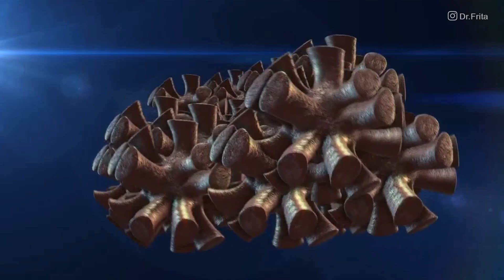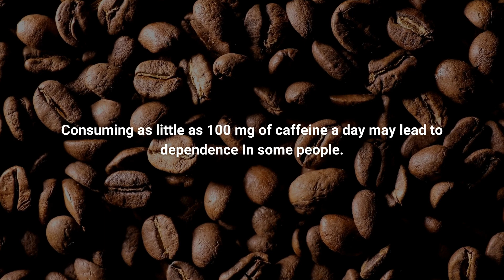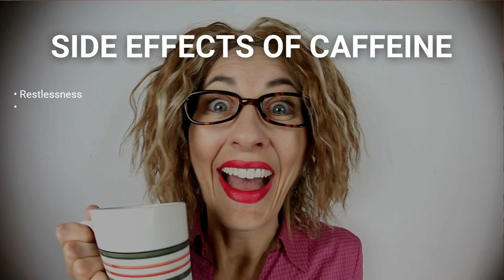Is Caffeine Bad For You? What The Science Says!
Is caffeine bad for you? Have you ever wondered that? I mean are you someone who has to have your caffeine fix first thing in the morning to get your day going? Do you love caffeine? If the answer is yes, trust me you're not alone because it is actually, the most commonly used drug worldwide and yes it is a drug, it's a stimulant. And the thing is, we believe that it has some beneficial effects but it also has some potentially dangerous effects as well. Today we're going to answer the question, is caffeine bad for you?

What Is Caffeine?
Well, caffeine is a drug, it's a stimulant. It is the most commonly consumed stimulant worldwide. It's a methylxanthine actually. And in its pure form caffeine is a white crystalline powder with a bitter taste. And you can find it in different places in nature. You can find it in coffee beans, in tea leaves, and you can find it in cocoa beans. You can even find it in the flowers of some citrus plants.

Benefits Of Caffeine

What The Science Says
• Caffeine can make you more alert
• Can help with memory
• May help decrease symptoms of depression
• May be beneficial in some long-term neurodegenerative disorders
• Medicinal purposes

Side-Effects of Caffeine
• Restlessness
• Anxiety
• Can worsen high blood pressure
• Jitteriness
• Increased heart rate
• Dehydration

Caffeine Addiction:
You can also develop a tolerance to caffeine, where you need more and more. We believe that 400 milligrams or less has a pretty low potential for causing bad problems. But if you're someone who drinks coffee daily and if you're drinking 400 milligrams or more to get that alertness, focus, or memory sharpness, your body actually may develop a tolerance, in other words, it blocks those adenosine receptors which keeps us awake? Your brain might make even MORE of these receptors!

Caffeine withdrawal can be rough, but there are ways to prevent it. If you're addicted to caffeine and suddenly stop consuming it, then yes that may lead to symptoms of withdrawal like headaches or feeling tired/sluggish throughout the day. But if this is a problem for you then try cutting back gradually instead of just stopping all at once-it'll help lessen those side effects!

Caffeine Withdrawal Symptoms
• Headache
• Fatigue
• Irritability
• Flu-like symptoms
• Struggle to concentration

Is caffeine bad for you?
The general rule is less than 400 milligrams a day for adults, but again, consult your physician. Caffeine is the most widely consumed stimulant in the world. And so this definitely affects a lot of people. We have over 150 million Americans who consume coffee daily. So the next time you pick up your cup of coffee, a cup of tea, or you're grabbing that energy drink, just really be cognizant.

Think about how much caffeine you're taking in and make sure you do things in moderation. And while you're getting those benefits, like being alert being awake, trying not to be sleepy, trying to focus, or to do things in a more efficient way, think about the potentially dangerous effects as well,  like developing tolerance or getting withdrawal symptoms or having a fast heart rate, or dehydrating yourself. Everything in life is about balance.